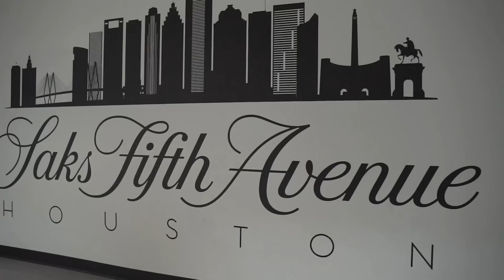LETS HAVE A 3SUM FOR NEW YEARS PRANK ON GIRLFRIEND “WENT WELL”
Liyah @_short_story
Jordan @ Theofficalj4n

Liyah @short_story
Jordan @Swagg4250

Liyah @_Mylifeyour_Ent
Jordan @JordanFresh22